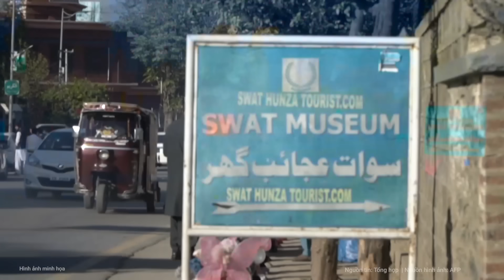Tổng thống Putin “chỉ đích danh” thủ phạm đứng sau vụ tấn công tại Moscow | Nghệ An TV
Tổng thống Nga Vladimir Putin lần đầu tiên khẳng định “những kẻ Hồi giáo cực đoan” đứng sau vụ tấn công phòng hòa nhạc ở ngoại ô Moscow, tuy nhiên, cũng không loại trừ khả năng liên quan của Ukraine.